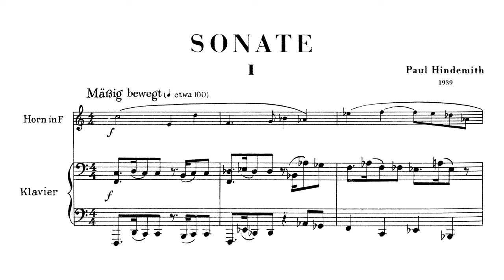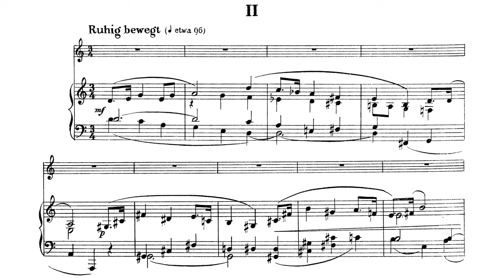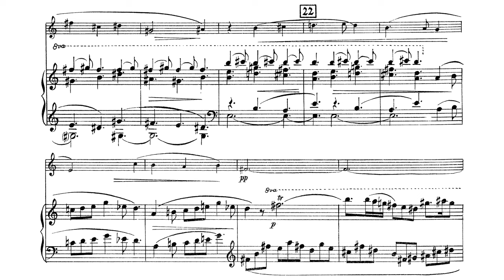[Score] Hindemith - Sonata for Horn and Piano (1939)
Radek Baborák, horn
Yoko Kikuchi, piano

0:00 I. Mäßig bewegt
6:13 II. Ruhig bewegt
12:19 III. Lebhaft